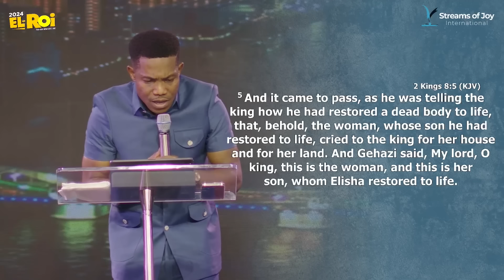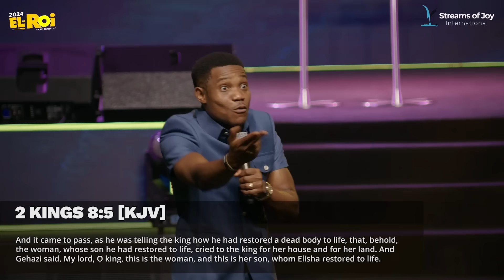I TAKE MY PLACE [SECOND SERVICE]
In today's session:
GOD IS ABOUT TO DO ANOTHER ONE
IT BEGINS WITH LIFE
CALL FORTH WHAT YOU WANT. YOU ARE A KING!
WAR THROUGH IT!